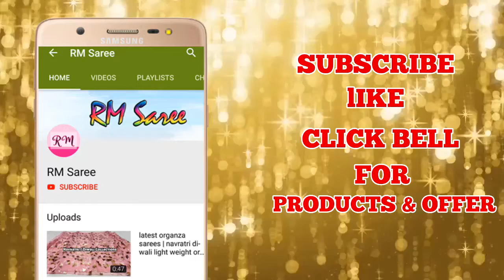Budget Kanchipuram silk sarees Price Rs 1050 only | silk sarees online | ep-87 | RM Saree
Budget Kanchipuram silk sarees Price Rs 1050 only, silk sarees online, RM Saree, summer wear, silk sarees online shopping, silk sarees chennai, silk sarees wholesale chennai, how to drape silk saree, bridal sarees,